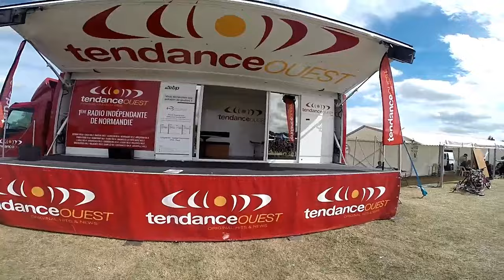XTREM VTT NORMANDIE 2016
voilà une petite vidéo des XTREM VTT NORMANDIE 2016.
nous y étions avec le granvil'mtb
peut être serez vous dans cette vidéo dessus où à coté du VTT ?
à vous de voir.
bonne vidéo @+